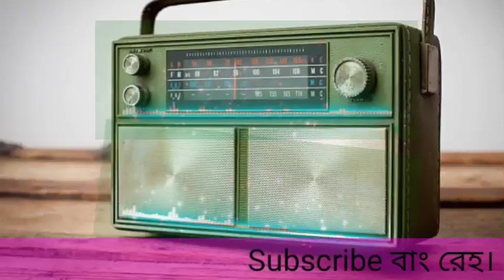Saota Barij ko Sahare Juwan kowag Angibhar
Porob Serenj
(Bahamai Koushalya Hembram)

Daily News

Lagre Serenj
(Kunaram Soren)

Saota Reyag Barij ko Sahare Juwan kowag ANGIBHAR

Kukli Ropor
(Purnendu Soren)
Sutlal Soren

Dong Serenj
(Gouri Majhi & Fulmoni Tudu)

Santali Akhra Official

Link